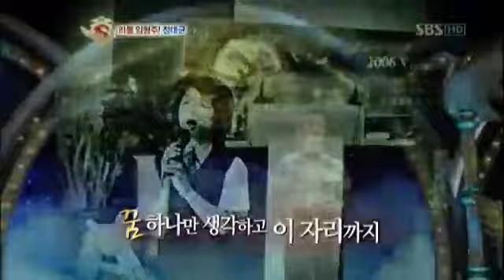팝페라가수 꿈꾸는 정대균! @놀라운 대회 스타킹 StarKing 20121229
대한민국 의경이 춤을 춘다?!
송년 특집!! 샤이니와 함께 하는 한류 댄스킹!!
알록달록 거대 스프링 등장?! 놀라운 인간 스프링 쇼!!
신이 내린 목소리!! 팝페라 가수를 꿈꾸는 제2의 임형주까지!

전 세계 66개국을 놀라게 만들었다! 공연 장르 최초!! 인간 스프링 쇼!!
손위에서 가지고 놀던 스프링이 사람이 되어 움직인다!
모두의 눈을 놀라게 할 알록달록 화려한 인간 스프링 쇼!!!
자유자재 스프링 늘리기는 기본! 붐광 댄스까지 완벽소화!!
인간 스프링에 도전한 시완!! 무대에서 쓰러진 사연은?!

샤이니 마저 긴장감에 빠뜨린 최강 4색 샤이니의 한류 댄스킹 배틀!!

완벽한 실력에 훈훈한 얼굴까지! 의경 샤이니!!
샤이니 전원 긴장! 절도 넘치고 박력 있는 셜록 완벽무대는 기본!
팝핀부터 시작해 덤블링에 현대무용까지! 대한민국 경찰의 끼 100% 대공개!
공부벌레들이 춤을 춘다?! 공부만 한다는 편견은 버려! 의대 샤이니!!
샤이니 민호도 설레게 한 섹시댄스부터 파워풀한 루시퍼 군무까지!!
공부면 공부, 춤이면 춤!! 못하는 게 없는 의대생들의 힐링댄스 대공개!
샤이니를 너무너무~ 사랑하는 최연소 샤이니가 떴다!
최연소 댄스 신동들의 유연하고 활기찬 산소 같은 너 무대!!
최연소 샤이니와 함께한 샤이니 즉석 인기투표! 과연 그 결과는?!
학교폭력 예방은 우리에게 맡겨라! 선생님과 제자가 함께하는 학교 샤이니!!
현대무용을 접목한 환상의 무대 줄리엣! 그 속에 감춰진 의미는?!
폭소만발! 선생님 자체개발 네임댄스 & 지시댄스까지!!
여기서 끝이 아니다! 샤이니와 출연자가 함께한 링딩동 댄스배틀 대공개!!
우열을 가릴 수 없는 한류 댄스킹! 그 영광의 주인공은 과연 누구?!!

팝페라 가수가 되기 위한 꿈의 무대!! 제2의 임형주 정대균!!
아름다운 목소리에 외모까지 훈훈?!!
팝페라 가수를 꿈꾸는 19세 훈남 청년 정대균!!
영재교육원 최연소 보이소프라노로 활동했던 그의 최대위기는 변성기?!
세계적인 팝페라 가수 임형주의 등장!
임형주를 놀라게 한 대균이의 꿈을 이루기 위한 노력들!
꿈을 향한 무대!! 아름다운 선율로 부르는 대균이의 넬라 판타지아!!
임형주와의 환상 호흡 메모리 무대까지!!